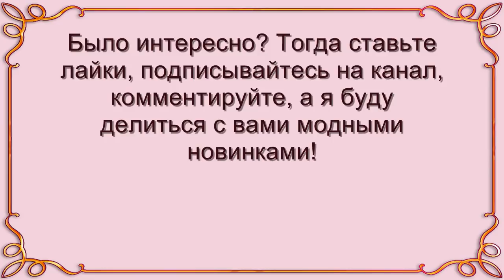Мода зима‭ ‬2020‭ ‬для женщин за‭ ‬50-60‭ | ‬Модные зимние луки‭ ‬50++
Что диктует мода зимы 2020 года для женщин после 50-60 лет. Самые модные зимние луки для дам 50+ Утепляемся стильно и красиво‭ ‬

Мода для зрелых женщин после 50 лет на зиму 2020 отличается броскостью и оригинальностью. Модные зимние образы для 50-летних, тренды, новинки, интересные дизайнерские решения. Что модно носить этой зимой зрелым леди. Как сочетать элементы верхней одежды женщинам 50+ , чтобы даже зимой оставаться стильной, эффектной, красивой.

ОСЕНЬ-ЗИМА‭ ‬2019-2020